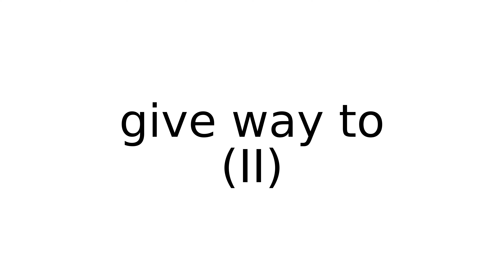give way to II